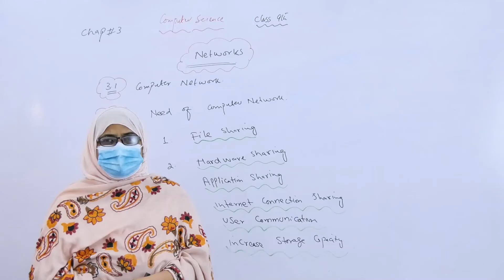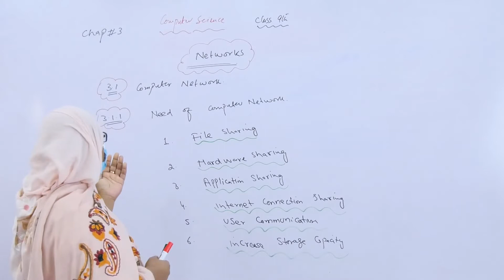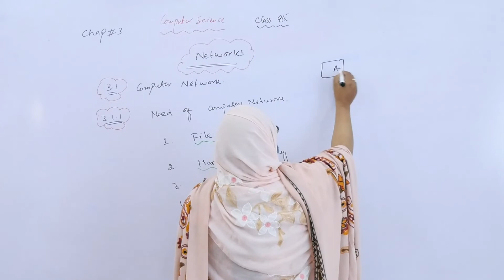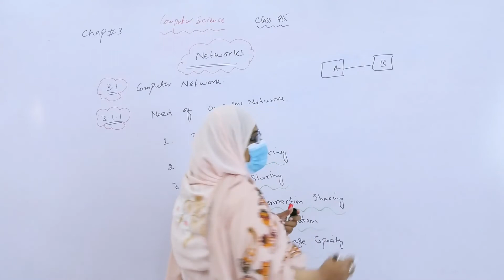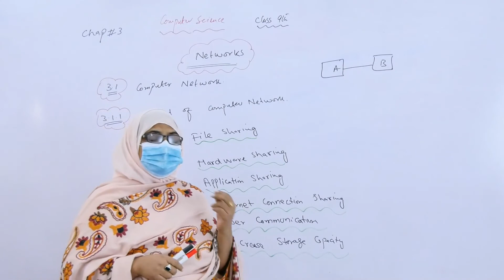2 1 computer science trim